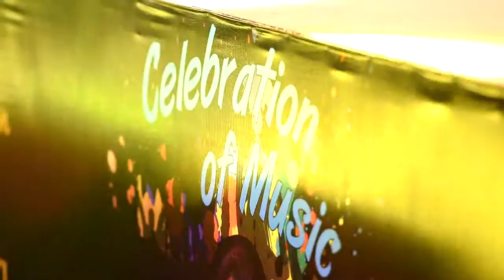Celebration of Music | K.Nasif Photography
Shoot: Nafiz Imteaz Zaman Partho, Zaim Alam & Khondker Nasif Akhter

Video Editing: Nafiz Imteaz Zaman Partho